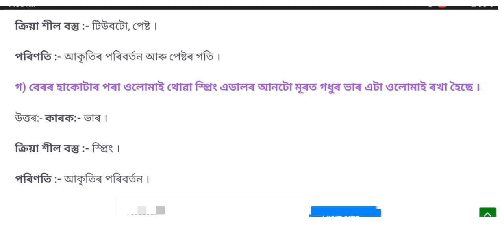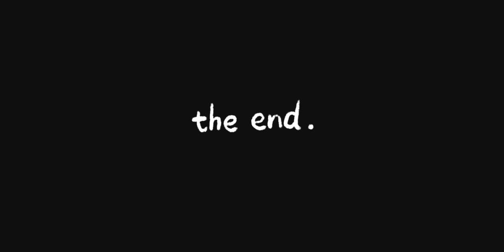Class 8 Science lasson 11 question Answer Assam || Class 8 chepter 11 Solution // বল আৰু চাপ